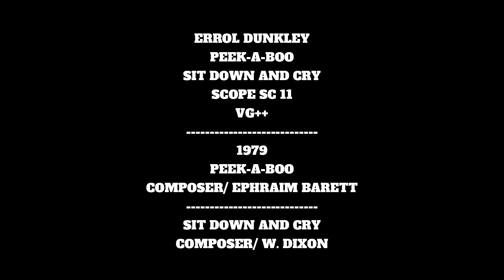ERROL DUNKLEY - PEEK A BOO - SIT DOWN AND CRY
ERROL DUNKLEY
PEEK-A-BOO
SIT DOWN AND CRY
SCOPE SC 11
VG++
1979
PEEK-A-BOO
COMPOSER/ EPHRAIM BARETT
COMPOSER/ W. DIXON